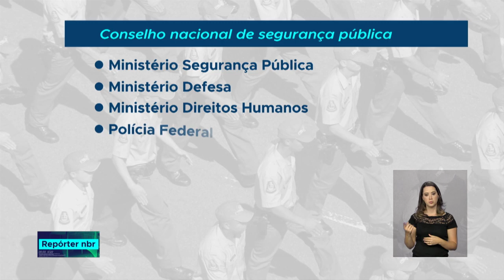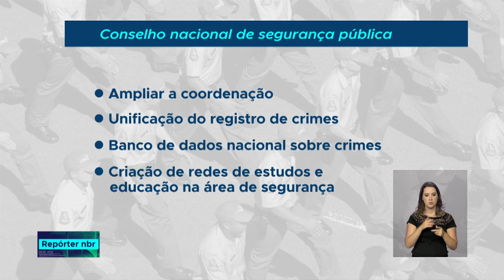Governo Federal quer reduzir a taxa de homicídios em 3,5%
REPÓRTER NBR - 17.09.18:  O anúncio foi feito na cerimônia de instalação do Conselho Nacional de Segurança Pública que será Integrado por representantes de diferentes órgãos.